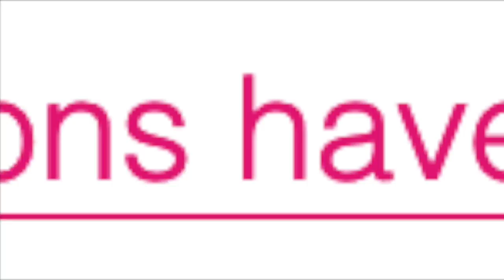try to comment on this video I dare you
I'm pretty mad that this is the solution that youtube has come to but it's all good.           talk to me on my social medias!

Q&A
How old are you?
I'm 15!

Nikon d5200 with a sigma 30mm by f1.4 lens

My name is Ana and I love to make videos for you guys! If you ever have any recommendations for videos you want to see, please let me know!